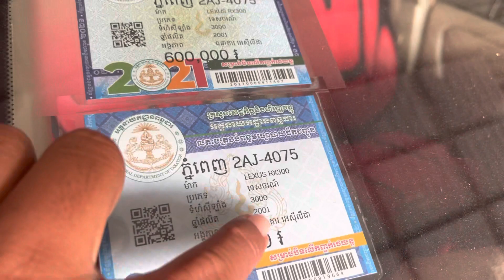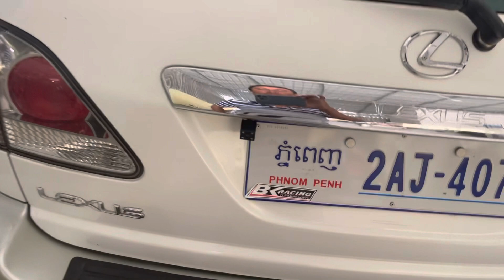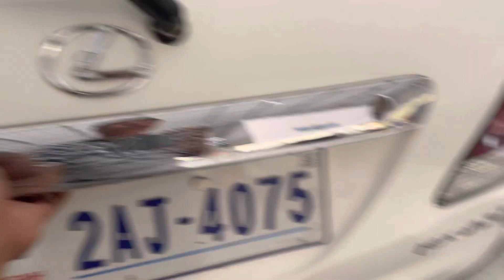$14,800 Lexus 01 RX300 ប៉ុង2សកាំម៉ៃសុីន1ជុំម្ចាស់ដេីមបាតស្អាតខ្ចី/te 070969098/095944436/0972822001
ចាប់អារម្មណ៏ សូមខលមក :
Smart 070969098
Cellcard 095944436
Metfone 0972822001